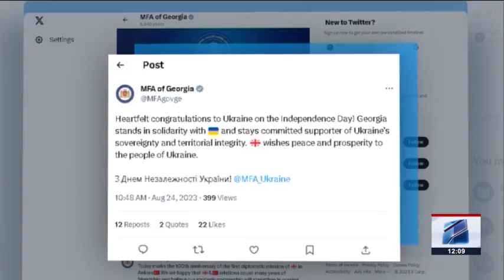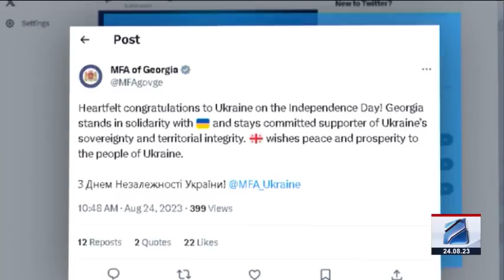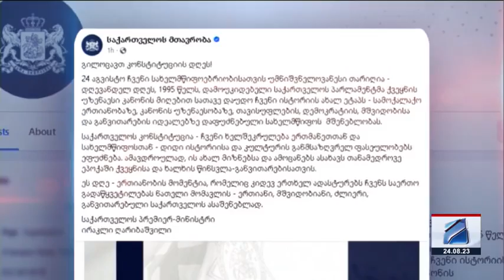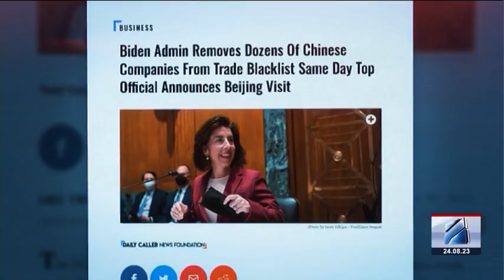კურიერი 12 საათზე-2023.08.24